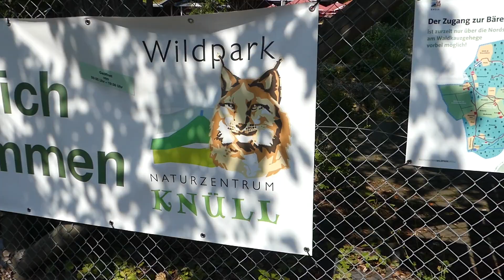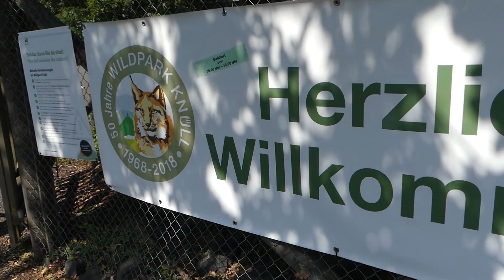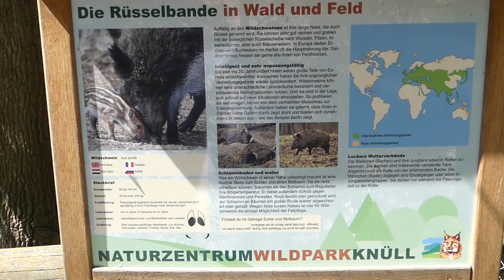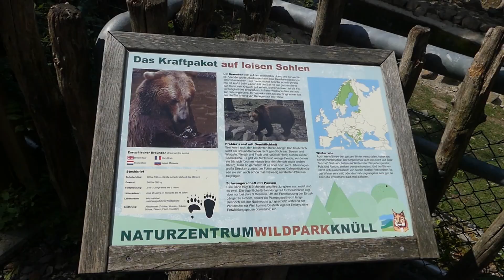Animal park in Germany